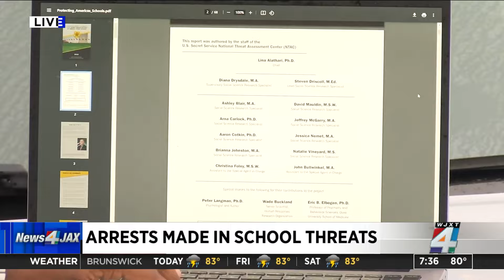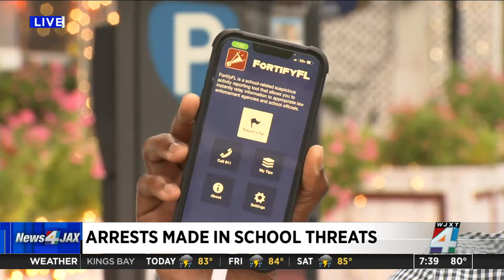11-year-old among 9 Northeast Florida students arrested, accused of making school threats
Local law enforcement agencies and school districts are urging parents to talk with their children.
This comes after a series of arrests in Northeast Florida over school threats following the deadly school shooting in Georgia.